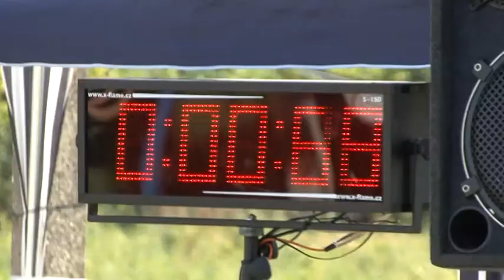Hasičský maratón Horenická Hôrka 2013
Zostrih z hasičského maratónu v Horenickej Hôrke 2013